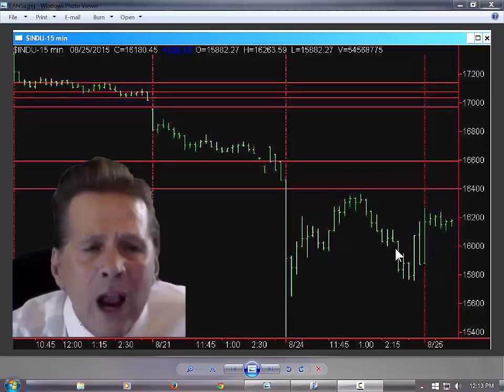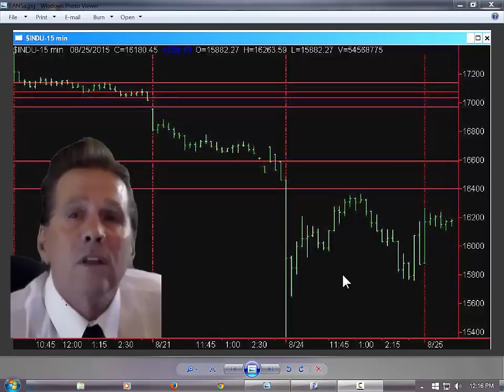Anatomy of the Stock Market Crash of 8-24-15